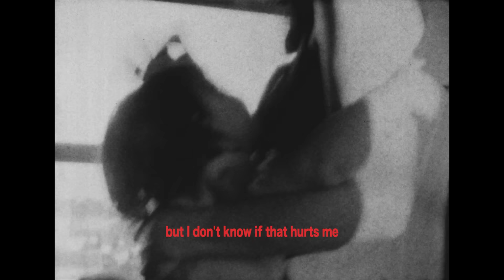Cordelia - Little Life (Official Music Video)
Edited by Cordelia from footage shot on Super 8 by David O'Driscoll.
Music & Lyrics by Cordelia
Produced by Fraser James Frengley
Mixed by Alfie Tyson-Brown

Lyrics:
How would you have me described
With light
With words you think that I’d like
If I found out that I could fight
Would I take you out tonight

A little bit less
A little bit harder than I thought they said
A little bit fine
A little bit stressed
A little bit older than I thought I’d get
But I
I think I like this little life
This silly little life

Eyes smiling over candles
Mismatched chairs
Arms crossing where those hands go
It’s loud but that volume make my heart glow
And time isn’t real as the sun goes

Coming up short
Never quite knowing what for
Being a lost cause all the same
You and I both
I look in those eyes and I know
That nothing is sure
But I don’t know if that hurts me anymore

But I
Yeah I
Yeah I